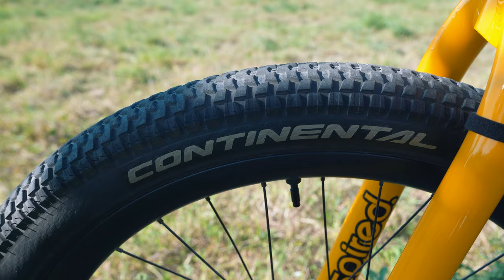BIKECHECK | Inspired Fourplay 2021 [4k] - Raphael Dähler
► PARTS:
- Frame: Inspiredbicycles Fourplay 2021
- Rims: Lighbicycle AM431 Carbon Matte
- Tyres: Continental MacAskill Air King 2.4
- Spokes: DTSwiss / Brass Nipples
- Hubs: Industry Nine Hydra
- Handlebar: Inspiredbicycles Arcade High Riser
- Grips: ODI Elite Motion
- Brakes: MAGURA custom MT Trail / 2x HC3 levers
- Rotors: MAGURA HC Storm 203 Front / Rear
- Stem: Trialtech 90mm 35°
- Cranks: CaneCreek eWings 170mm
- Pedals: Crankbrothers Stamp 7 L, DannyMac
Edition
- Bottom bracket: CaneCreek Hellbender
- Sprocket: Inspiredbicycles Truvativ v2 intergrated bashring
- Chain: KMC z1ehx
- Saddle: Inspiredbicycles Tripod
- Screws: PEAK Switzerland m6 Titanium
- Gear ratio is 22:16, tubeless setup - 10,4 kg

► Camera: Sony a7iii, Sony 16-35mm f2.8